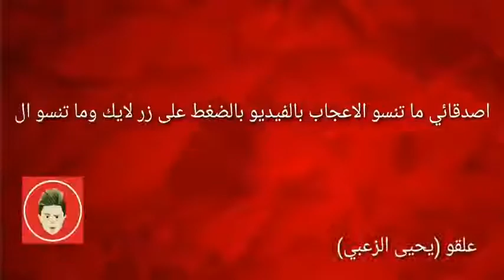يحيى لا يفوتكم